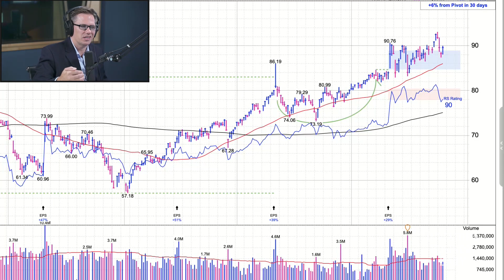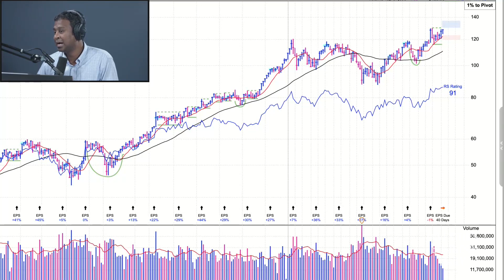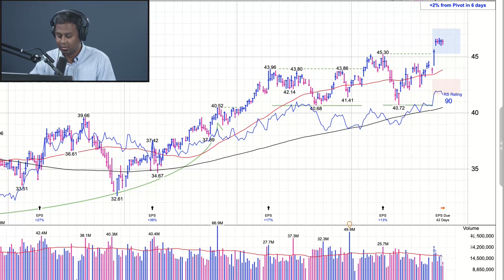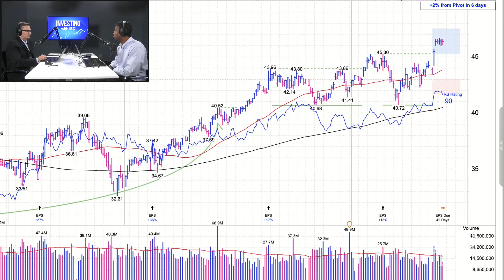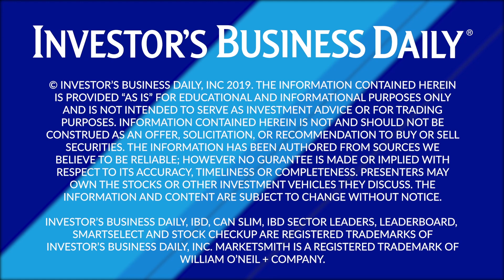ESG Scores And High Returns: Analyzing Impact Investing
Evan Harvey, Global Head of Sustainability at Nasdaq, joined the "Investing with IBD" podcast this week for a discussion about ESG investing and how high ESG ratings correlate to high returns. IBD's Justin Nielsen also joined the episode for a discussion about current stock market conditions and three stocks to watch with notable ESG ratings: Akamai, Comcast and Texas Instruments.